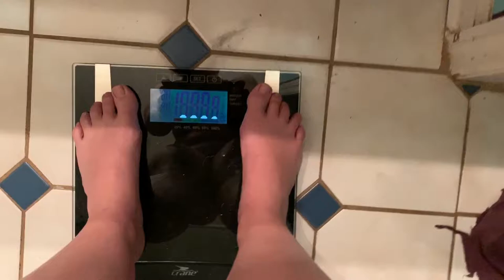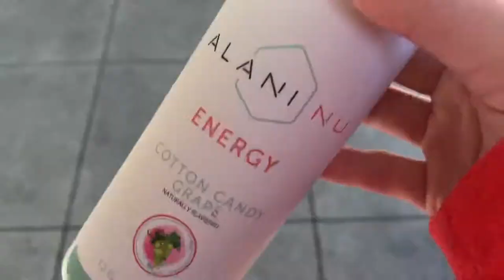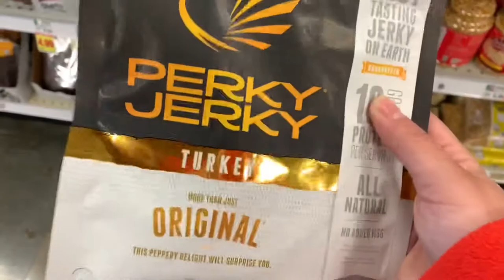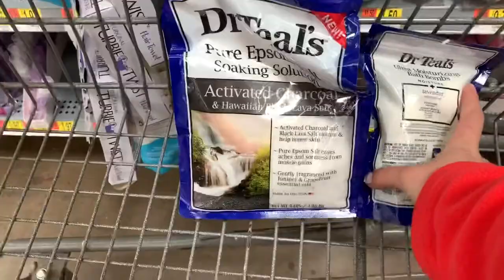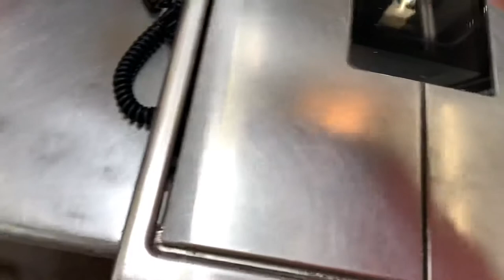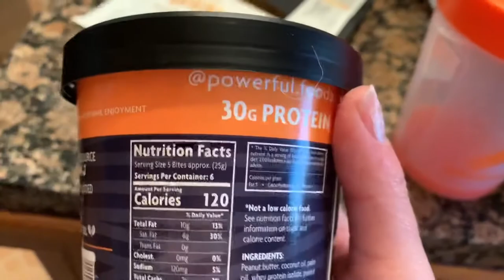My review on Alani Nu Cotton Candy Grape Energy Drink || Episode 4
Hey lovies, In today’s workout I FINALLY got a hold on the new Alani Nu pre workout and I had to share it with you guys. It’s so good, usually I’m not a big fan of grape things and man this definitely was worth it. Can’t wait to review the other flavors as well. Did a bicep workout and man it was definitely tough.

Hope you lives enjoyed xoxo

Here is the YT video I was talking about for the 75hard